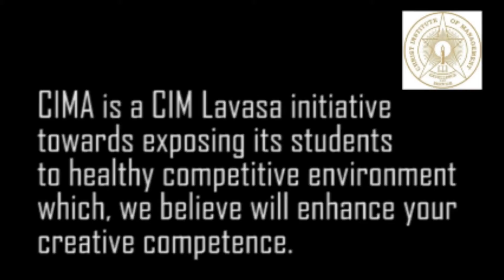CIMA Inauguration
Official inaugural video of CIMA, CHRIST INSTITUTE OF MANAGEMENT ASSOCIATION @ CIM Lavasa..

Video edited by: Jijo George (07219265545)